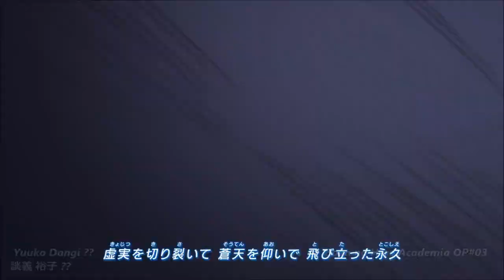July 2017 Sakuga MAD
An collection of some animated scenes from July
Key Animators:
Tatsuya Yoshihara(吉原 達矢)
Ryu Nakayama(中山竜)
Yuuya Kumagai(熊谷勇也)
Toru Iwasawa(岩澤 亨)
Masaaki Yamano(山野 雅明)
Shun Enokido(榎戸駿)
Takashi Mitani (三谷 高史)
Nakaya Onsen(温泉 中也)
Ken'ichi Fujisawa(藤沢 研一 )
Chengxi Huang( 黄成希)
Tatsuya Koyanagi(小柳達也)
Yuki Hayashi(林祐己)
Kazuto Arai(荒井 和人)
Shuu Sugita (沢田犬二)
Tatsuya Miki(三木 達也)
Norimitsu Suzuki(鈴木 典光)
Yuuko Dangi( 談義 裕子 )
Satoshi Sakai(酒井 智史)
Kanako Hiroo(広尾 佳奈子)
Takahito Sakazume(坂詰 嵩仁)
Yushi Tanaka(田中 優士)
Nishiki Itaoka(板岡 錦)
Takeshi Morita(森田 岳士)

1- This video is purely fan-made and is not associated with the musical artist and anime company in any way.